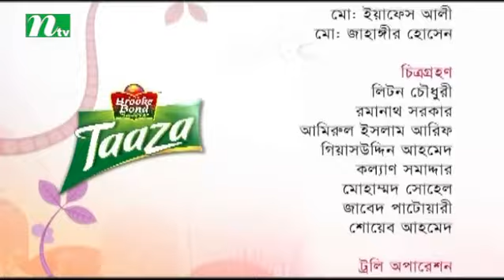Taaza Chayer Adda | তাজা চায়ের আড্ডা | EP 70 | Aniruddha Sen Gupta | Mahnaz korim | Tootli Rahman